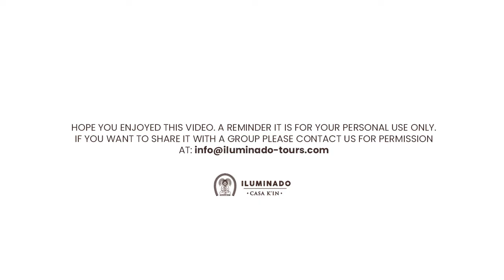Maya Energy Update 10.24.2021 "Spiritual Awakening"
How do I awaken spiritually?

With the symbol KAUAK which means x2, or 2 times birthed, we have the opportunity for a second birth, our Spiritual rebirth. With the symbol CHIKCHAN we are invited to take the pearl, the teachings of all our experiences, and to deeply understand and transcend them and with the symbol CHUEN do this without pain. With KABAN to make the connection in the Heart bringing back balance and order to our life. And then with BEN come back to our Center.

To learn more about Our commitment to the preservation & promotion of Maya history & culture, please visit Iluminado Casa K'in's

For additional information about ongoing tours, services, and resources, including personalized Maya Destiny Birth Chart consultations with Don Miguel Angel Vergara:

in lak'ech,
Iluminado Casa K'in